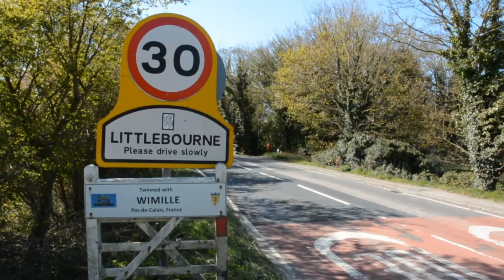Ickham, Littlebourne, Wickhambreaux, a Walking History Tour Guide Using Postcards Kent UK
Ickham, Littlebourne, Wickhambreaux, Kent, UK, a walking history tour guide of Canterbury City using old postcards.